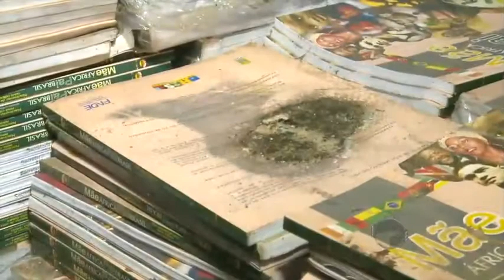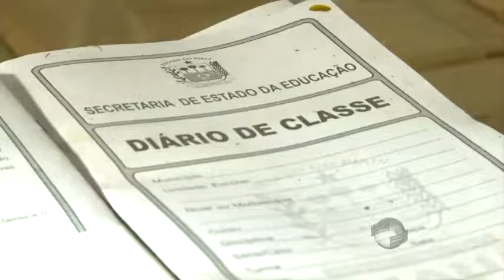W. Dias faz inspeção na Seduc e encontra alimentos vencidos